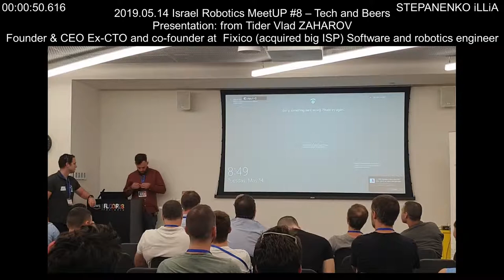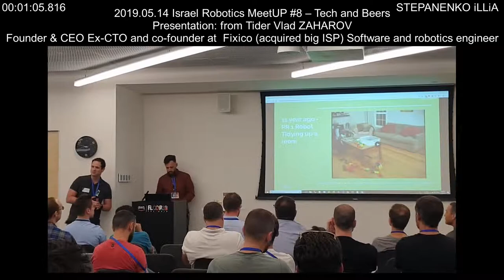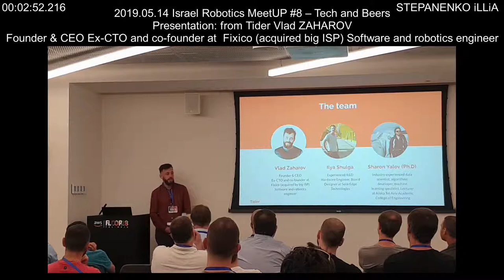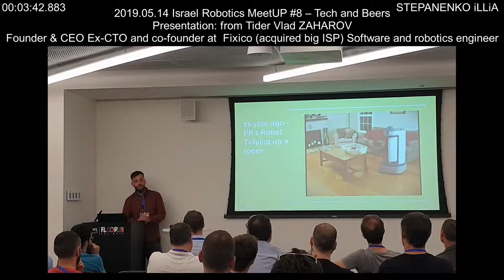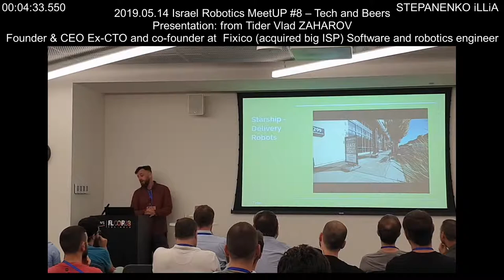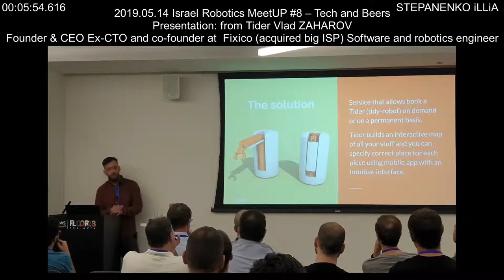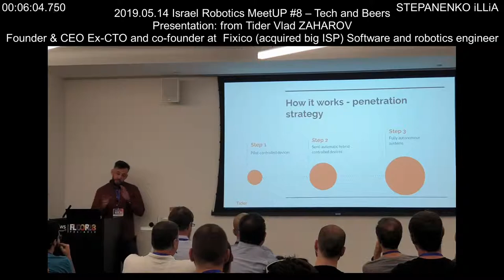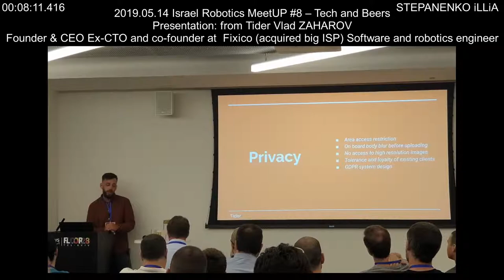Presentation: from Tider Vlad ZAHAROV Founder & CEO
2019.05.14 Israel Robotics MeetUP #8 – Tech and Beers
Presentation: from Tider Vlad ZAHAROV Founder & CEO Ex-CTO and co-founder at Fixico (acquired big ISP) Software and robotics engineer